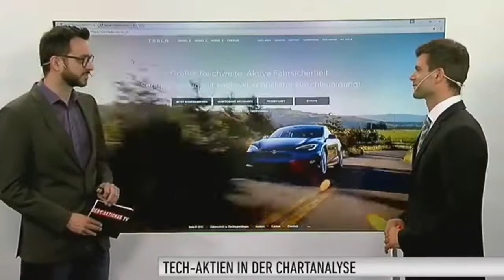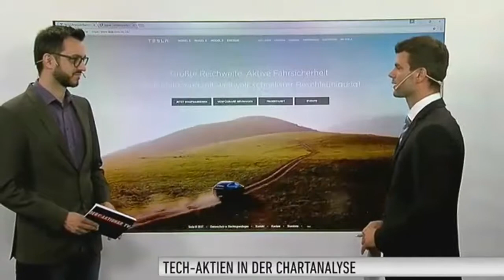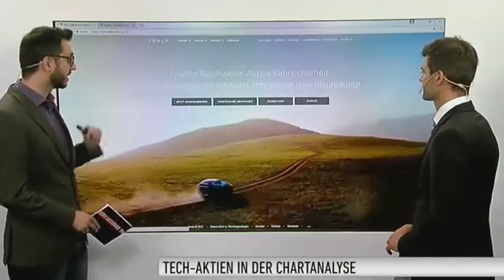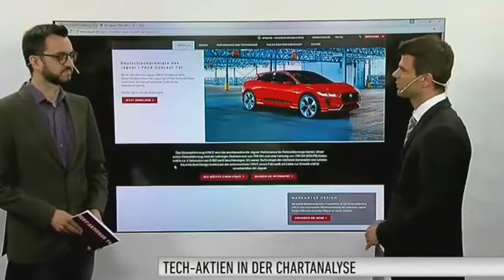Ist Tesla wertlos - Ausschnitt Interview Aktionär TV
Dieser kurze Ausschnitt dient der Archivierung von Beiträgen über Tesla und E-Mobilität und ist bereitgestellt mit freundlicher Genehmigung von der Vontobel Europe AG (Aktionär TV auf dem DAF Channel).

Dieser Kanal dient der Archivierung und Sammlung von Beiträgen zum Thema Tesla und E-Autos. Sollten Unklarheiten bei der Quellenangabe bestehen, bitte kontaktieren Sie mich.